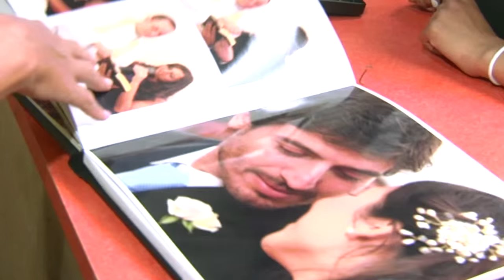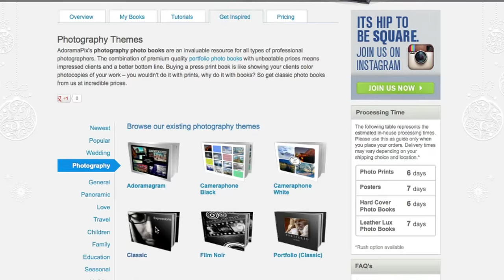Available Light Reportage: Stay Focused with Doug McKinlay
In this episode Doug uses three images to illustrate situations when he used only available light, the problems encountered and the solutions used.

Canon EF 16-35mm f/2.8L II USM Ultra Wide Angle Zoom Lens

Canon EF 24mm f/1.4L II USM AutoFocus Wide Angle Lens